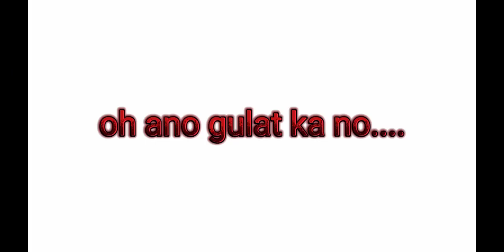oh gulat ka noh ...